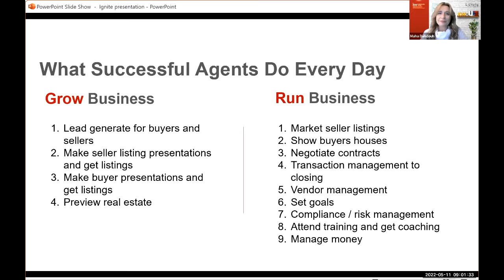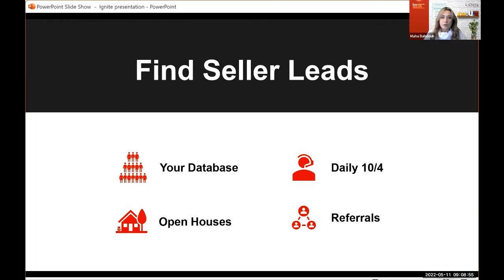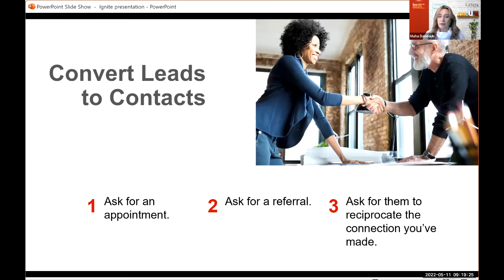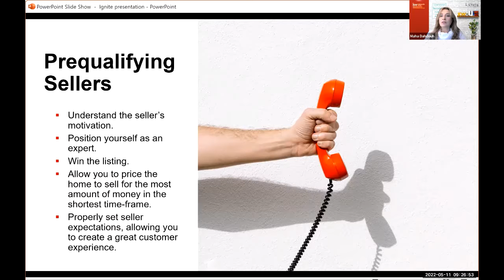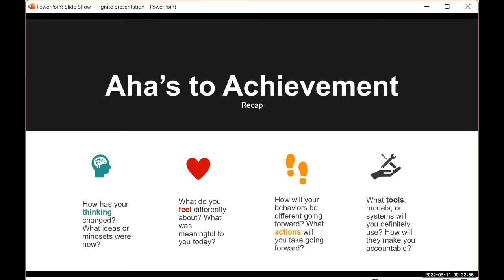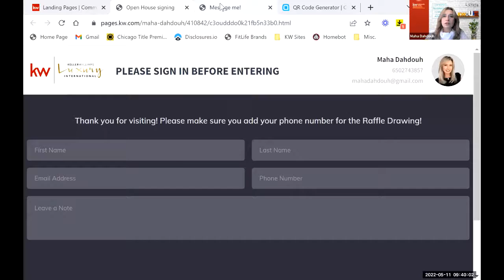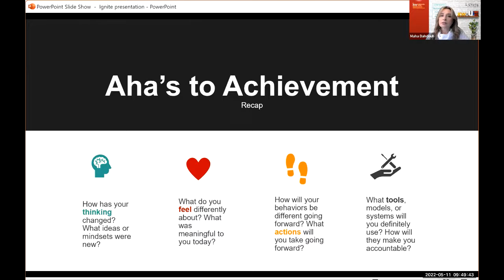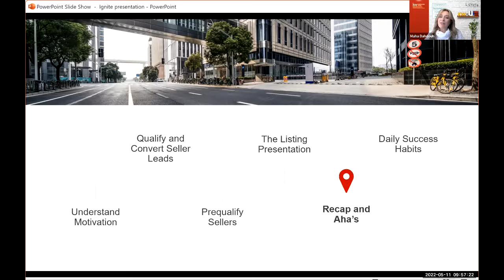Ignite Series: Spark 8 - Find Seller Leads